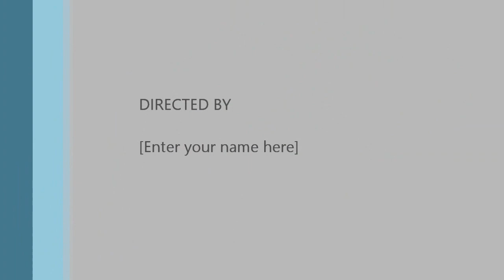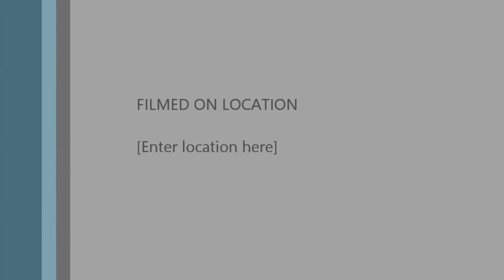Fred and James play World of Warcraft Episode 1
Enjoy part 1 as James and Fred go on an adventure through minecraft